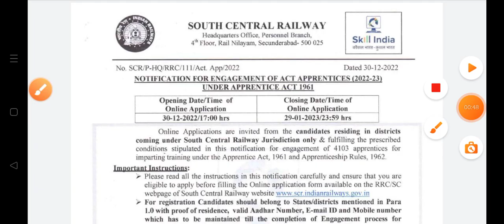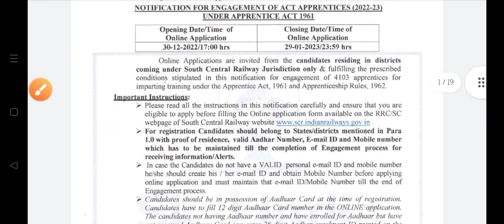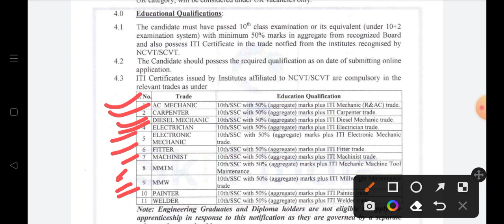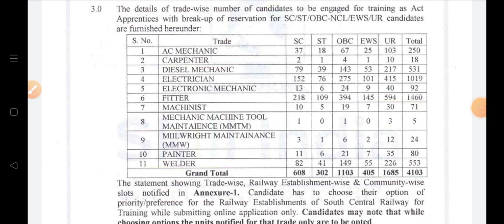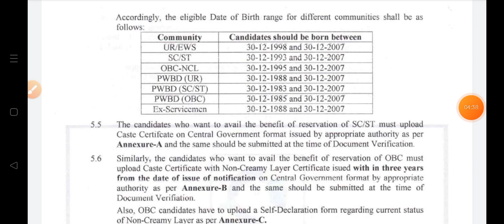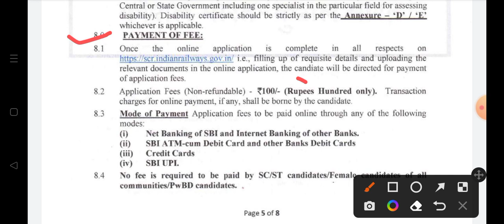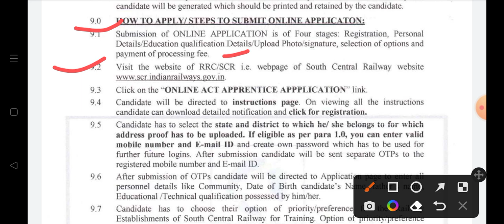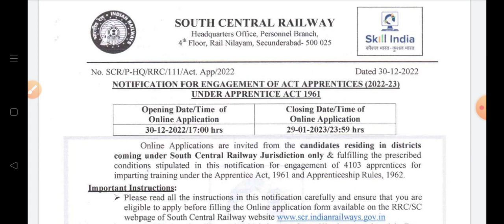Railway apprentice recruitment 2023!! South central railway!! rrc secundrabad.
South central railway!! rrc secundrabad", ke bare me jankari diya gya hai, dosto yah hamara video achha lage to hamare youtube channel "edunotes click" channel ko subscribe kare aur apne dosto ko bhi share kar dijiyega. Thankyou